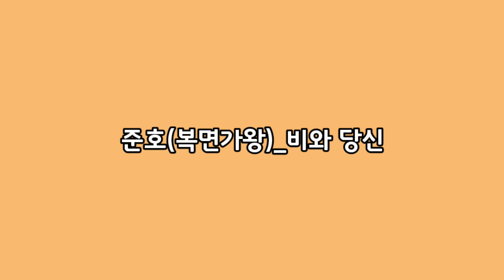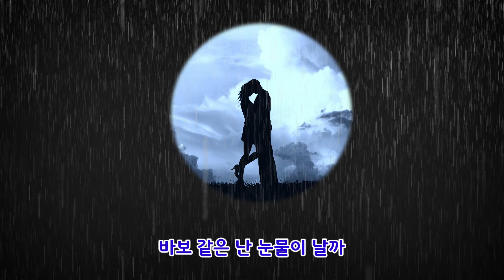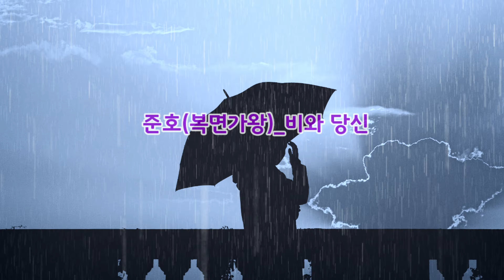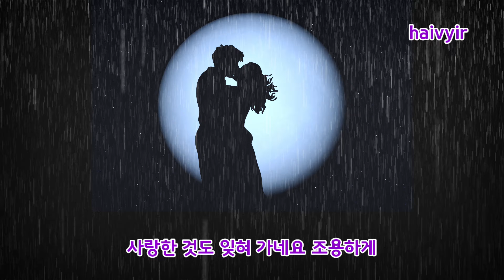준호(복면가왕)_비와 당신